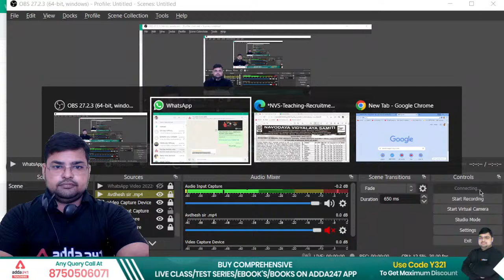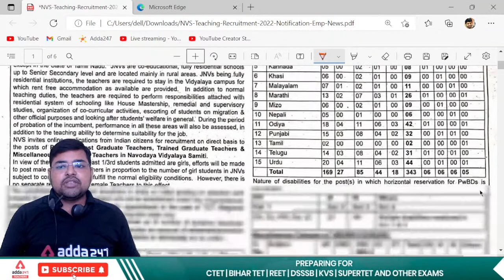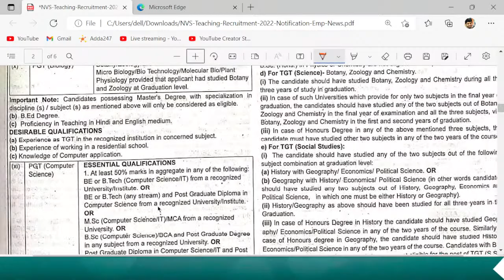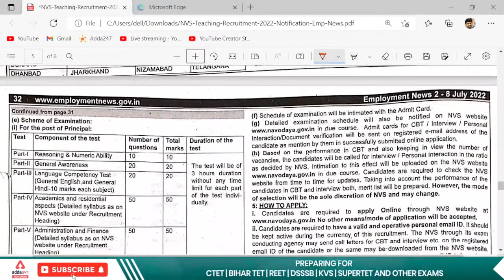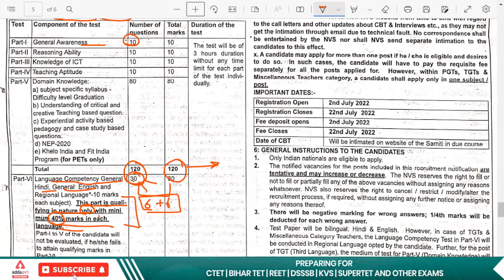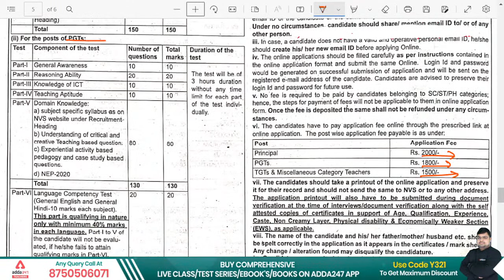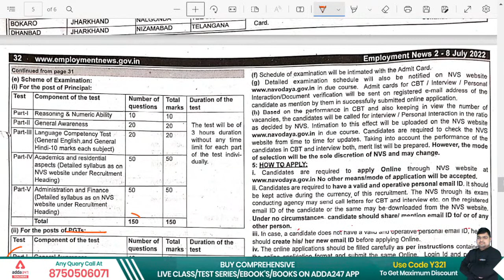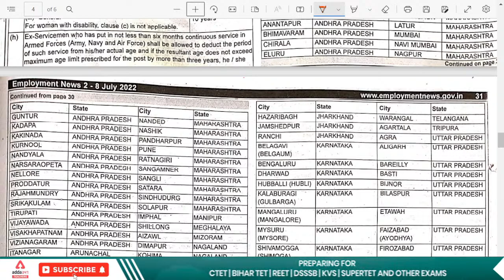NVS Recruitment 2022 | NVS Teacher Recruitment 2022 Exam Pattern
NVS Recruitment 2022 | NVS Teacher Recruitment 2022 Exam Pattern | NVS TGT Vacancy 2022 | NVS TGT Waiting List | NVS TGT Eligibility | NVS TGT Salary | NVS TGT PGT New Vacancy | NVS TGT

CTET 2022 Paper 1 & Paper 2 (Maths, Science & Social Science) Live Batches